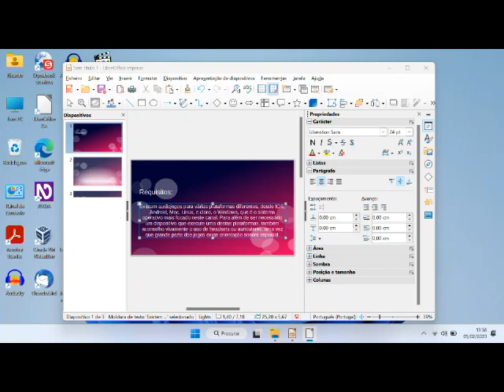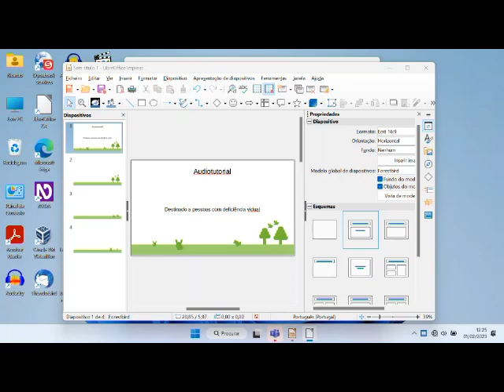Pokemon Adventure to Empire Isle Audiotutorial Estrato'Stereo parte1 Configurações, teclas e iniciar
Audiotutorial destinado às pessoas portadoras de deficiência visual. Este é o audiotutorial para o jogo Pokemon Adventure to Empire Isle, uma rom modificada por um fã que não consegui descobrir o seu nome, na qual criou uma história completamente nova inspirada na exploração de ilhas. Muita navegação por alto mar nos espera e uma aventura incrível será vivida por nós, os marinheiros de água doce, risos! Nesta primeira parte mostro como o configurar, falo nas teclas para o jogar e inicio uma nova partida.